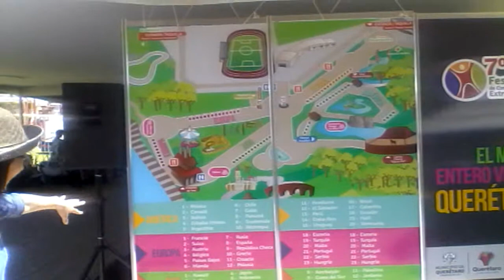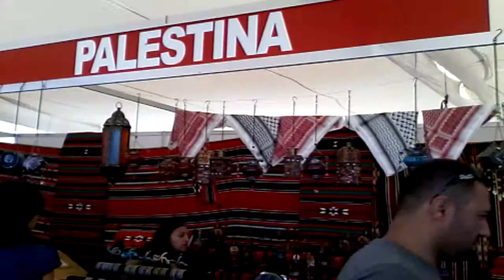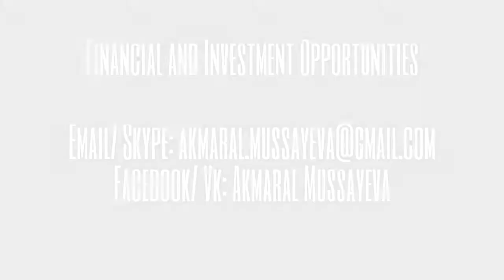3 - 15: Marathon 3, Day 15: For my own happiness can I step aside of my rightness?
Financial and Investment Opportunities to build your Capital.

Languages: English, Kazakh, Russian, Spanish

Финансовые и Инвестиционные возможности для создания Вашего Капитала.

Пожалуйста, чувствуйте себя свободным(ой) связаться со мной:

Языки: Английский, Испанский, Казахский, Русский